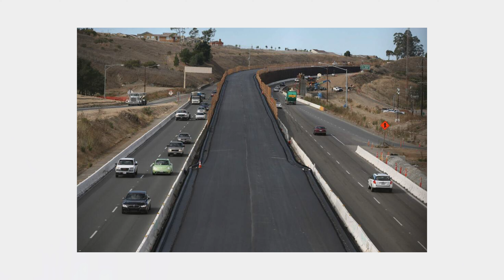Is Moving to Healdsburg From SF Right For Young Families?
Over the past few years, numerous people have moved from SF to Healdsburg. I talked to two couples with young children who shared with me the best and the worst things about making the move and how they decided between Napa vs. Sonoma County. So what were the best things about moving here? The food, the wineries, the lifestyle? The answer is none of these.

What are the things they miss most about no longer living in San Francisco? It wasn’t their friends or their easy commute to the SF office.

In this video I will talk about differences in childcare, the people, the restaurants and the overall lifestyle to help you decide if moving to Healdsburg with young children could be the right option for you.

So are you interested in buying, selling, or investing in Healdsburg California + Northern Sonoma County real estate? Reach out below!

📧 Get The Latest Information on the Sonoma County Housing Market, local businesses & events

This channel is to help you discover Healdsburg California & Sonoma County.

Modern Living Sonoma is dedicated to helping people Sell, Buy or Build their modern dream home in Sonoma County. We are based in Healdsburg and cover northern Sonoma County including Sebastopol, Santa Rosa, Cloverdale and the Russian River including Guerneville. So whether it's moving to or from the area, buying or selling a second home, downsizing from a family home, or finding a wine country investment property we have you covered.

With a proven track record, in just 3 years, I’ve become a top 5 agent in Healdsburg helping over 50 people from the Bay Area just like you. In 2021, we did over $40m in transactions and were awarded W Real Estate’s Agent of The Year.

Prior to setting up Modern Living Sonoma, David ran a digital marketing agency I exited working for clients such as Google, Facebook & Virgin, so when it comes to selling a home, our clients get the very latest in digital marketing.

In my spare time I enjoy photography, cycling, exploring the outdoors, and I'm a lover of great food & wine.

If you are looking for an investment property we go out of my way to understand the complex regulations. If you are looking to buy some land to build a property, we know how to navigate the process from my our own personal experience. If you are looking for your first home, we can guide you every step of the way. If you are looking to buy or sell your dream wine country vineyard estate, we how to help ensure you get the best possible advice.